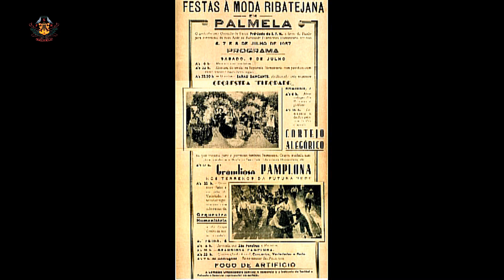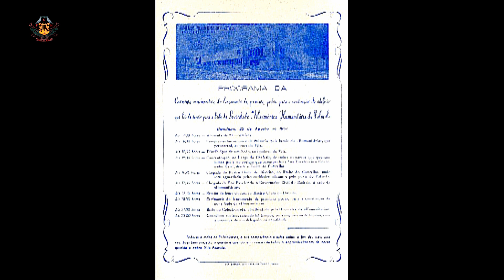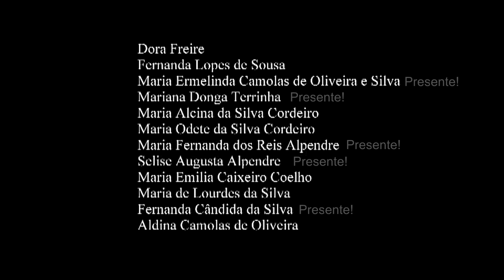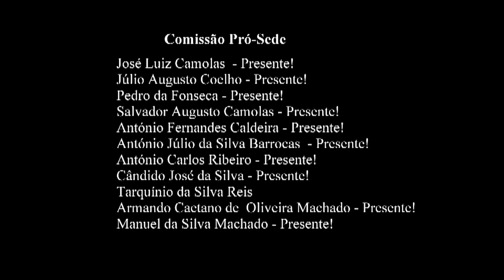"Nova Sede" - do Sonho à Realidade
"Nova Sede" -  do Sonho à Realidade, é um documentário proposto pelo então Presidente da Humanitária, Rui Camolas, com o objectivo de  enaltecer o esforço e dedicação de muita "Gente" na concretização de um "Sonho" muito antigo. Aqui fica o registo para a posteridade.